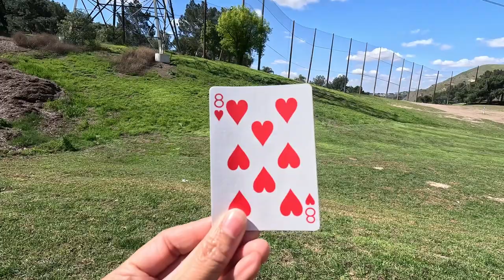St. Patrick's Day best ball scramble at Green River Golf Course in Corona CA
3 hole best ball scramble with our parents for their birthdays.  Happy birthday to all the  Pisces!